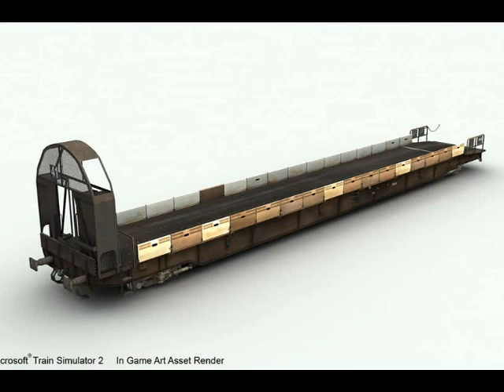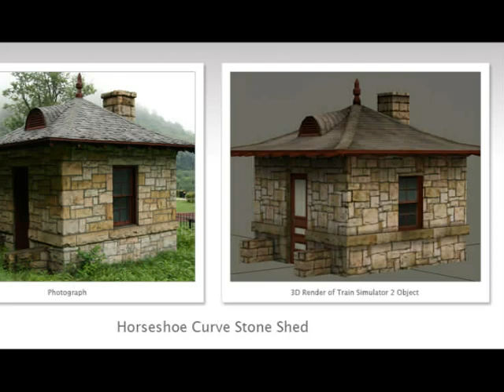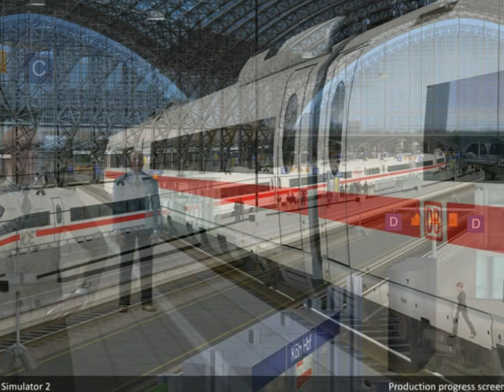msts2 ice 3